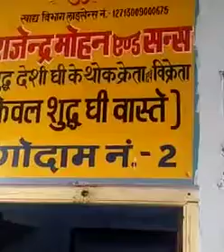Bareilly। यह वीडियो देखने के बाद आप तेल का इस्तेमाल नहीं करेंगे। Third Eye News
उत्तर प्रदेश के बरेली के आंवला में मोहल्ला पक्का कटरा में चल रही फर्म राजेन्द्र मोहन एंड संस के यहां नकली तेल की सूचना पर 10 अप्रैल 2018 को छापेमारी हुई। शौचालय में भी और पैक तेल रखा हुआ मिला।